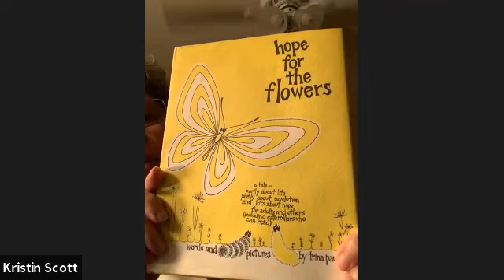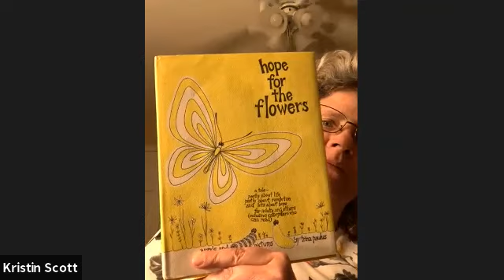Ponder Bible Study: 26th Sunday in Ordinary Time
This week we are pondering the readings for The Twenty-Fifth Sunday in Ordinary Time.
Readings: Numbers 11:25-29 / Psalm 19:8, 10, 12-13, 14 / James 5:1-6 / Mark 9:38-43, 45, 47-48